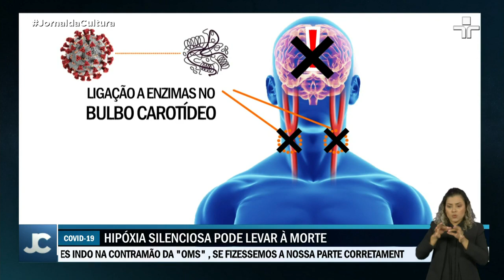Campanha tem como objetivo chamar atenção para hipóxia silenciosa, a falta de oxigênio no sangue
A Sociedade Brasileira de Infectologia e o Instituto Estáter lançaram hoje campanha para chamar atenção para a hipóxia silenciosa. O problema é muito comum entre pacientes com a Covid-19 e, se não for detectado a tempo, pode levar à morte.